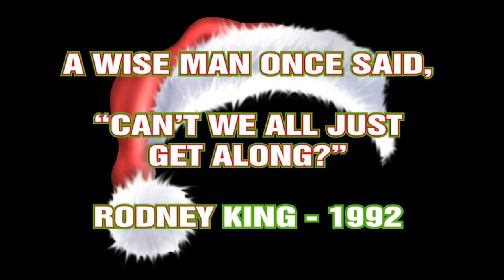KKK Christmas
The Obama National Choir drops by to sing Christmas Carols to a white supremacist family, and interrupts their "White Christmas!"